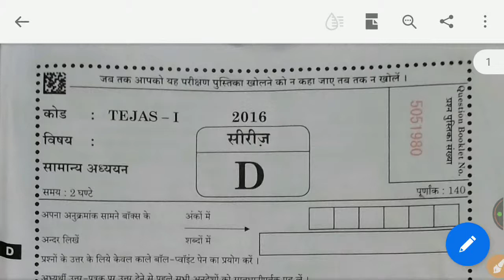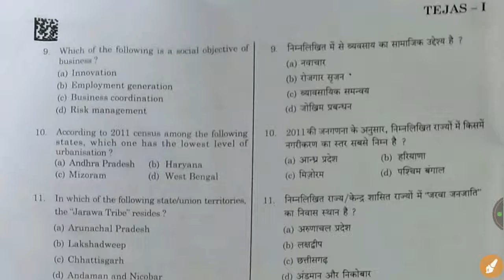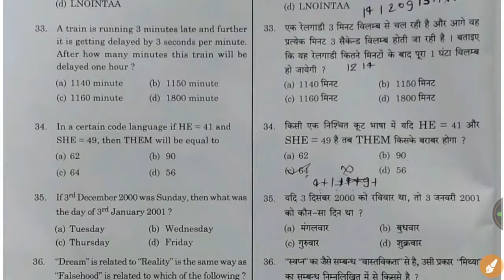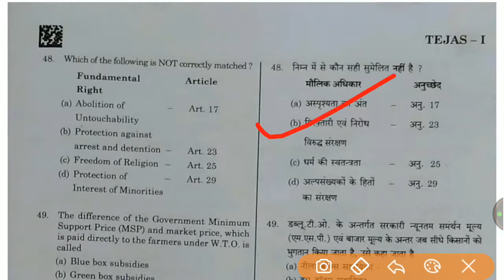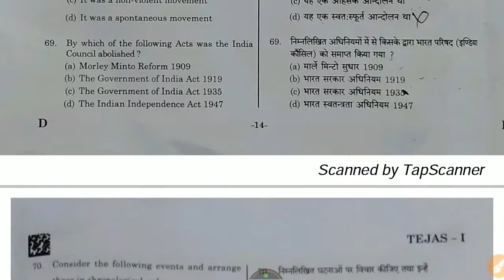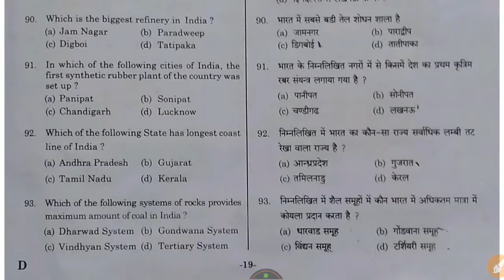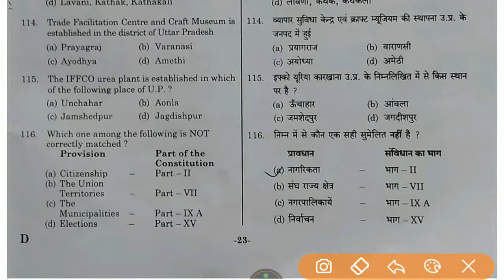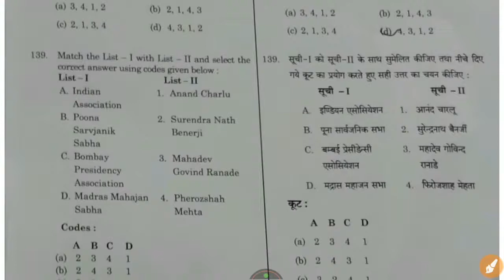UPPSC RO ARO Official Answer key || 20 Sept || समीक्षा अधिकारी उत्तरकुंजी | Series A, B, C, D Cutoff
UPPSC_RO/ARO_Official_Answer key || 20 Sept || समीक्षा अधिकारी || आयोग की उत्तर कुन्जी UP Answer key , Analysis, Official exam Paper RO ARO APS CUTOFF